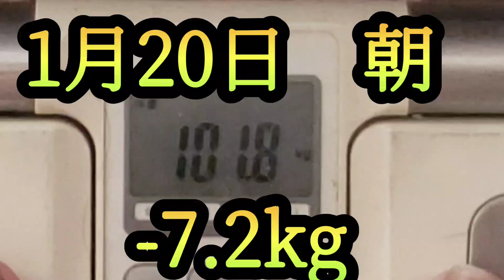【タレエット1/20】 太る？んな事知らねぇ！激ウマたれで飯【爆食】【45歳でぶ】【ダイエット】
米を食えば痩せる説